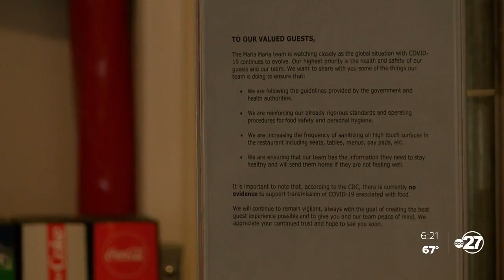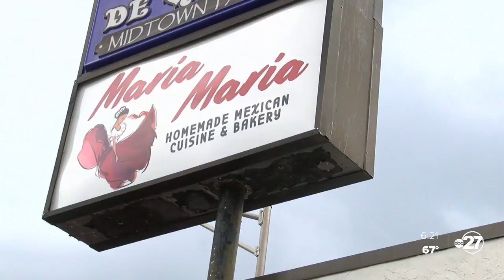We're Open, Tallahassee: Maria Maria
Maria Maria Homemade Mexican Cuisine and Bakery says they're open for curbside, carryout and delivery.